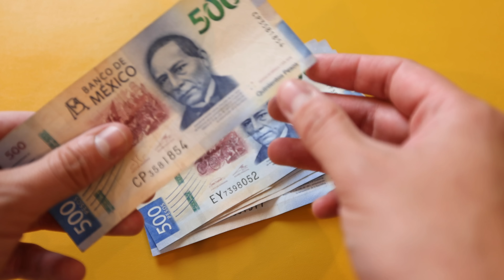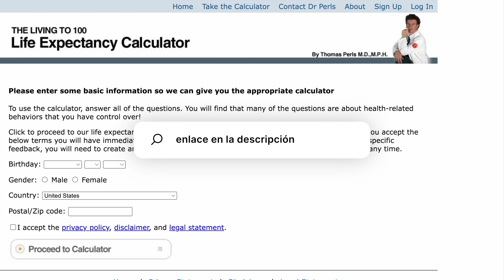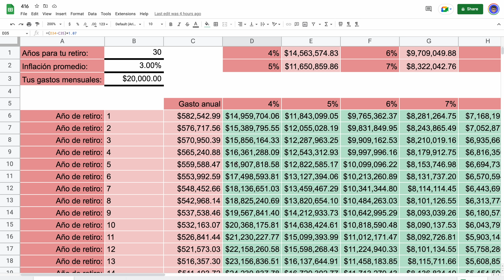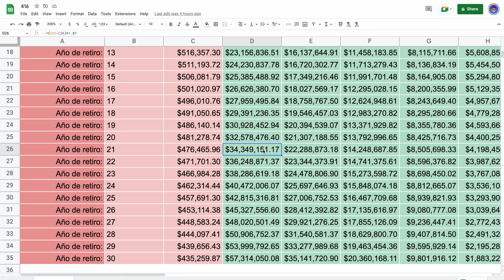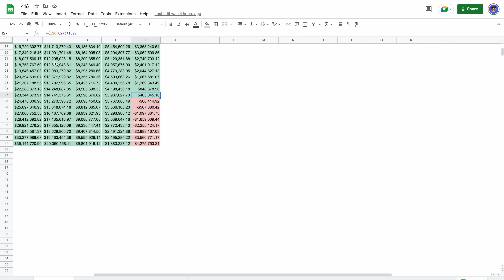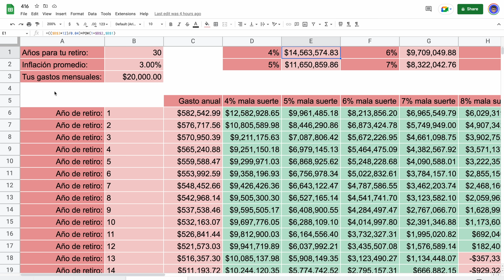Esta herramienta cambió mi relación con el dinero en 5 minutos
Esta herramienta cambió mi relación con el dinero en 5 minutos, y me ayudó a darle la prioridad necesaria a las cosas a las que destino mi dinero.

📙I will teach you to be rich
📘Morir con cero

📷Mi cámara
🎤Mi micrófono